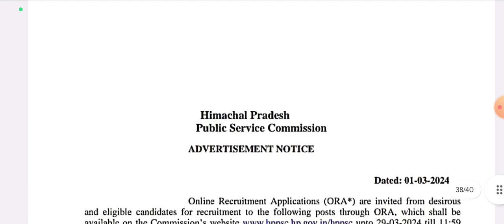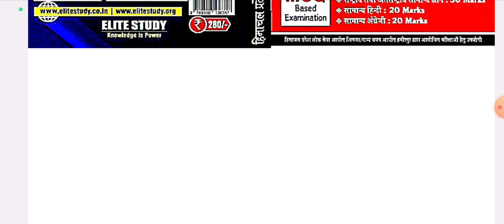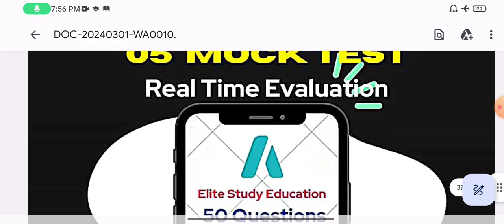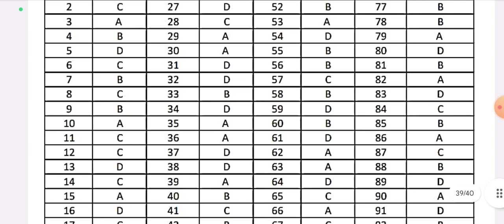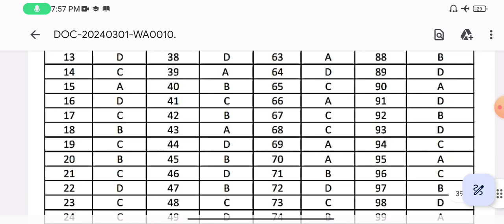Himachal Pradesh Jal Shakti Vibhag | Assistant Engineer (Civil) Vacancies 2024